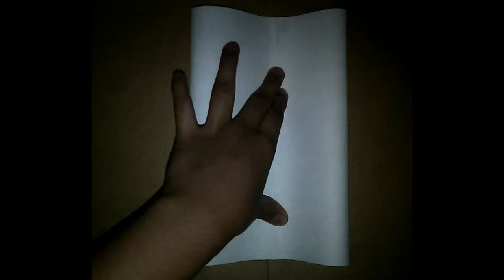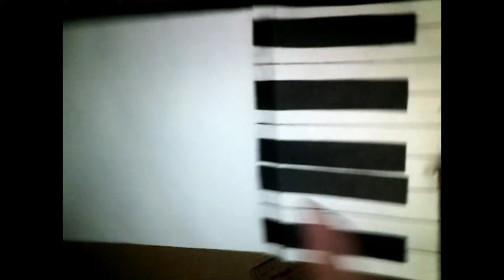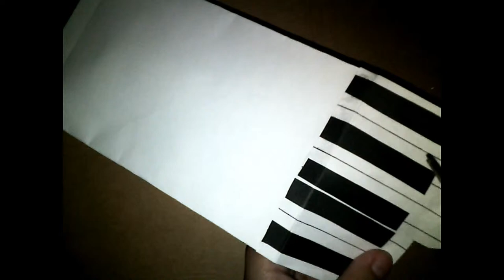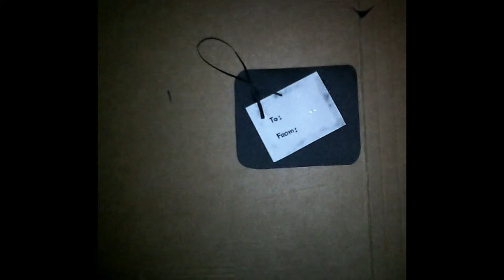paper bag DIY (piano)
hi everyone:) i have a new tutorial. its a piano paper bag a cute little piano paper bag hope you like it

LOVElots:)